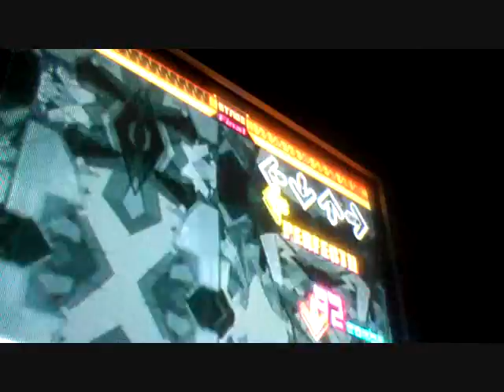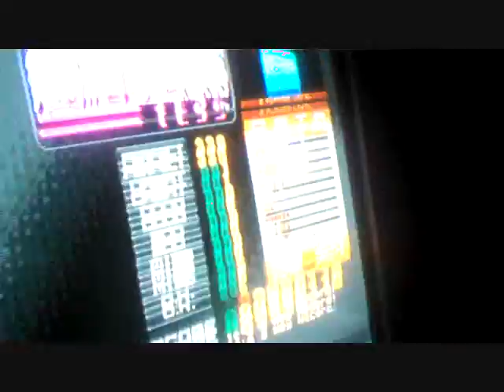Stay 1g (NIQ9)